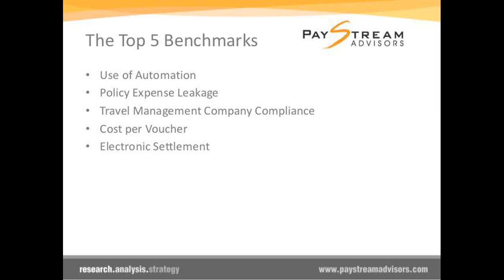top 100 uk travel management companies